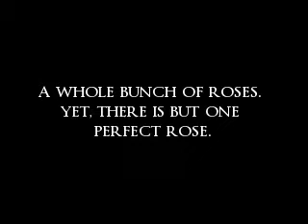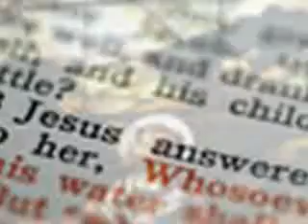ONE PERFECT ROSE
Jesus Had To Have Thorns.